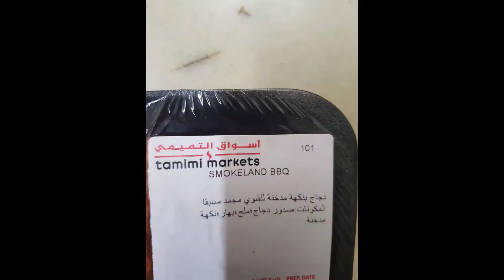TRYING PHILIPS AIR FRYER HD9216 (KABAYAN IN SAUDI ARABIA)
PHILIPS AIR FRYER HD9216 (KABAYAN IN SAUDI ARABIA)
SACO WORLD SALE